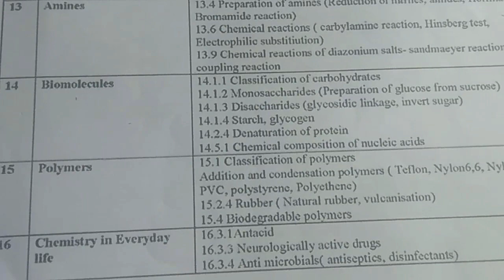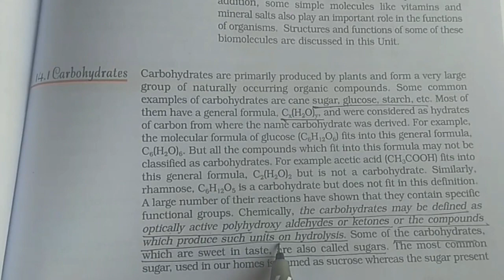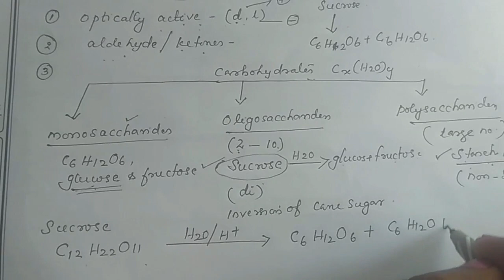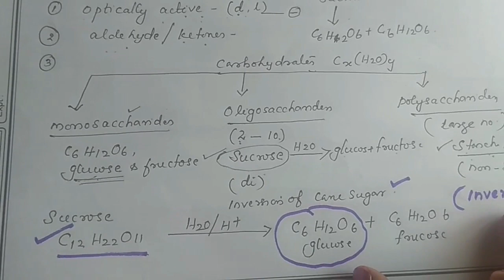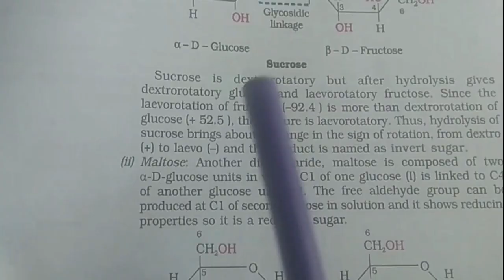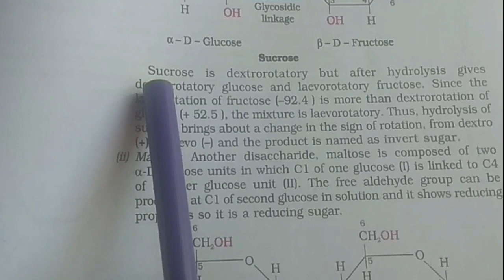PLUS TWO CHEMISTRY// BIOMOLECULES // FOCUS POINT CLASSES,PART 1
EASY WAY TO SCORE 100% MARKS IN PLUS TWO CHEMISTRY EXAM IN MARCH 2021 FOR BIOMOLECULES